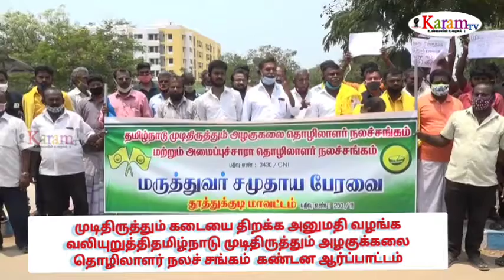முடிதிருத்தும் தொழிலாளர்கள் போராட்டம்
முடிதிருத்தும் கடையை திறக்க அனுமதி வழங்க வலியுறுத்தி
தமிழ்நாடு முடிதிருத்தும் அழகுக்கலை தொழிலாளர் நலச் சங்கம் சார்பில் மாவட்ட ஆட்சியர் அலுவலகத்தில் கண்டன ஆர்ப்பாட்டம்

 தொற்று வேகமாக பரவிவரும் காரணத்தால் கொரோனாவை  கட்டுப்படுத்தும் விதமாக மினி ஊரடங்கு உத்தரவு அமல்படுத்தப்பட்டுள்ளது.  இதில் மாநகராட்சி மற்றும் நகராட்சி பகுதிகளில் உள்ள முடி திருத்தும் கடைகள் செயல்பட அனுமதி இல்லை என அரசு சார்பில் தெரிவித்துள்ளனர்.  இதன்காரணமாக தூத்துக்குடி மாவட்டத்தில் 15 ஆயிரத்துக்கும் மேற்பட்ட முடிதிருத்தும் தொழிலாளர்கள் பாதிக்கப்பட்டுள்ளனர் இதனால் தங்களின் வாழ்வாதாரத்திற்காக  முடிதிருத்தும் கடையை திறக்க வலியுறுத்தி தமிழ்நாடு முடிதிருத்தும் அழகுக்கலை தொழிலாளர் நலச் சங்கம் சார்பில்
தூத்துக்குடி மாவட்ட ஆட்சியர் அலுவலகத்தை முற்றுகையிட்டு போராட்டத்தில் ஈடுபட்டனர்.  அப்போது தமிழக அரசு உரிய கட்டுப்பாடுடன் முடிதிருத்தும் கடையை திறக்க அனுமதி வழங்க வேண்டும் கடந்த 2020ஆம் ஆண்டு தொற்று காலத்தில் நிவாரண உதவித் தொகையாக 2000 ரூபாய் வழங்கப்படும் என அரக அறிவித்த தொகையை உடனே வழங்க வேண்டும் உள்ளிட்ட கோரிக்கைகளை வலியுறுத்தி கோஷங்களை எழுப்பினர்.